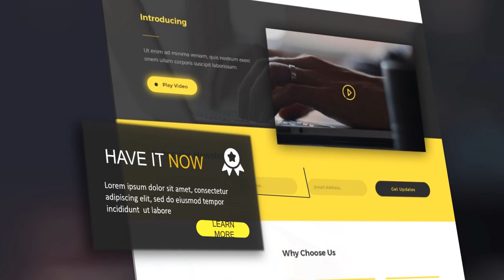Jasa video animasi Computer Book Import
Jasa video animasi Computer Book Import. Media digital seperti video dan infografik telah menjadi pilihan yang banyak dipilih para pebisnis untuk memberikan informasi menarik seputar perusahaan mereka. Hal ini tentu saja bukan tanpa alasan mengingat perkembangan jejaring sosial dan komunikasi digital mengalami perkembangan yang sangat pesat.